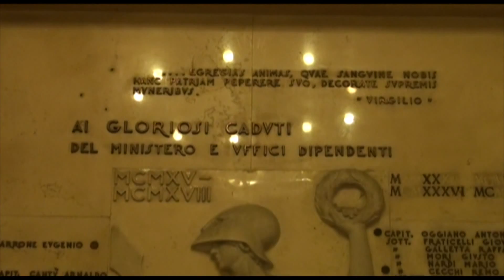La città dei matti